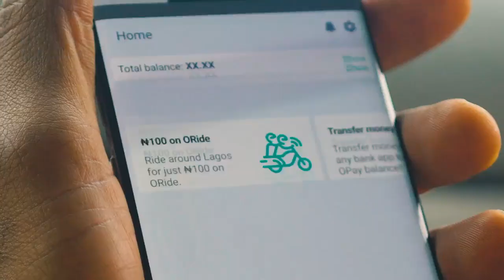ORide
Hate joke? Use ORide